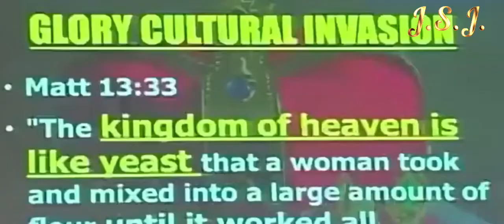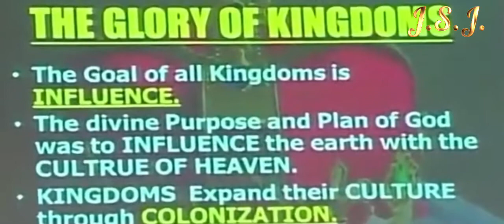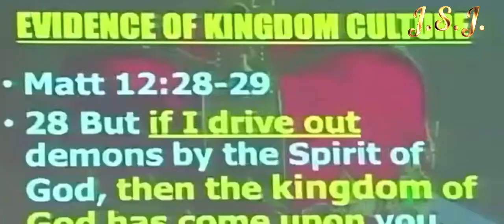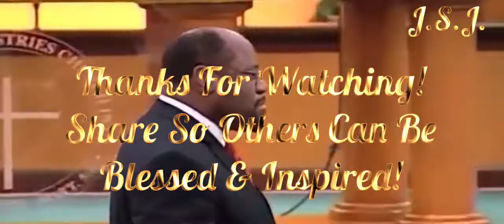Dr. Myles Munroe | Kingdom Influence